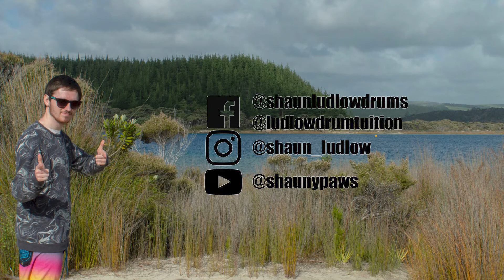NAW NAW - Drum Remix - Lone Moon + Shadient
I first heard this song in an animated show called 'Kipo and the Age of the Wonderbeasts' which is a phenomenal show and the soundtrack is also incredible.
This songs hits hard and is so energetic so I thought I would have a go at adding my own drum twist to it!

(Also this is my 100th Drum Video!!!)

Equipment I use includes:
- Sontronics Solo Microphone
- Roland TD-30 KSE Electronic drum kit
- Mapex Armory series snare stand and hi-hat stand
- Tama Speed Cobra Double Pedal
- Vic Firth drumsticks
- Roland RH-300 monitor headphones
- Cubase elements 8
- GoPro Hero
- Nikon D7000 DSLR
- Adobe Premier
- Adobe Photoshop